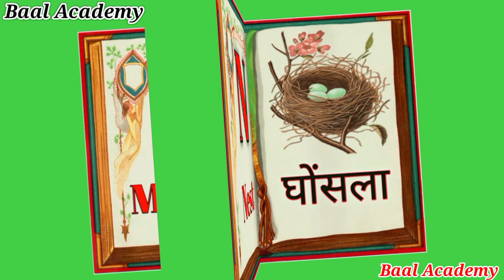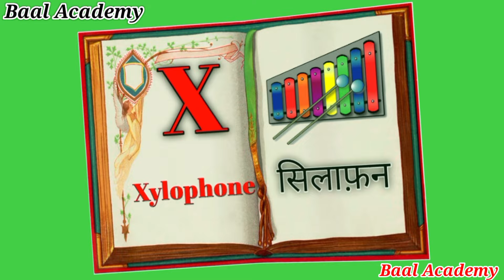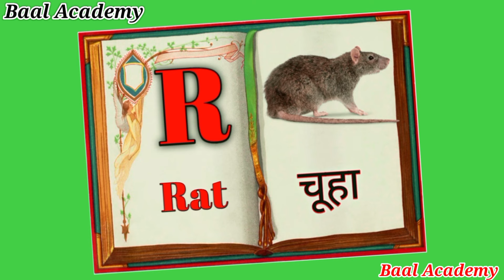A for apple | अ से अनार | Collection for writing along dotted lines for toddlers | Abcd for kids